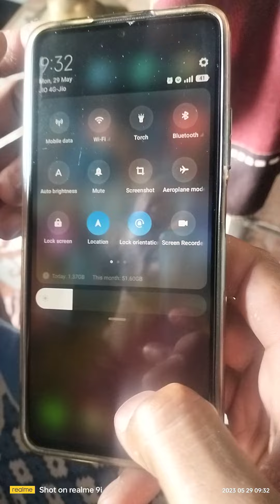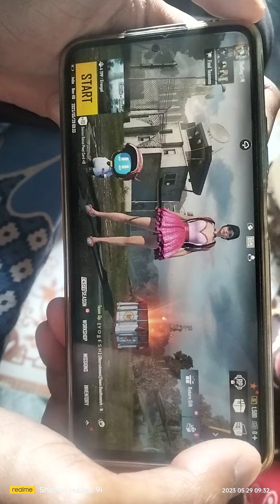🔥Finally, BGMI Server Opened - How To Login BGMI Account |in Android/IOS - BGMI Unban and Download